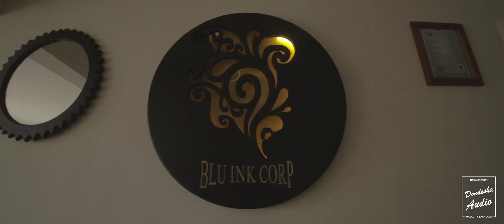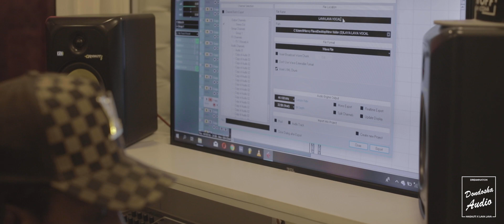MASAUTI FT LAVA LAVA - BEHIND THE SCENES ~ DONDOSHA AUDIO (SESSION) 1 BY MOTIF BEATS DON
Today I take you through my day as I go through the process of making my latest release featuring Lava Lava from WCB. The Audio was produced and mastered by Motif Beats Don from Dream Nation.
Special thanks to the O.G. Khaligraph Jones and Blue Ink Corp for hosting us.

Cinematography and footage from Ambrose (Bite Gang Videographer)
Special thanks for WCB..

Credits:
Associate Graphic Design ~ Benjamin Otwal